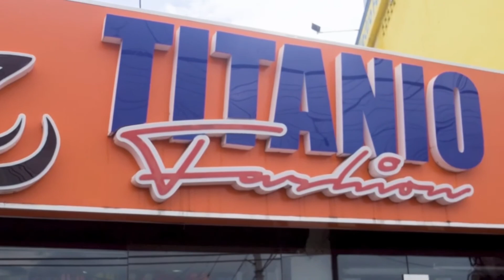LO FALSO DE LOS FILTROS EN REDES SOCIALES Y LOS PELIGROS DE USARLOS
Con más de 34 millones de vídeos publicados, hoy un nuevo filtro de Tik Tok ha creado controversia en la famosa plataforma de vídeos al modificar drásticamente el rostro y presentar un estándar de belleza surreal, advierten los profesionales de la salud mental.

La tendencia del uso excesivo de filtros, con los que los cibernautas pueden toparse casi de inmediato en aplicaciones como Instagram y Tik Tok, preocupa desde hace un tiempo ante las inminentes repercusiones que podría ocasionar en el bienestar emocional de muchas personas, en especial las mujeres adolescentes.

Lo que se podría percibir como el uso inocente de una herramienta para pasar el rato, intentar lucir diferente o retocar algunos detalles estéticos, puede transformarse en una percepción distorsionada sobre la imagen propia, tipos de dismorfia, depresión y hasta detonar trastornos de la conducta alimentaria.

Y es que en la actualidad casi un 90 por ciento de las mujeres -en algún momento- ha utilizado un filtro como reparo a la insatisfacción sentida luego de ver su aspecto físico en imágenes, tales como fotografías y/o vídeos, destaca un reporte de la Universidad de Londres.

De acuerdo con la doctora Lilybeth González, psicóloga clínica, abusar del uso de filtros, como este en tendencia en Tik Tok, puede desvirtuar la realidad y crear la urgencia constante de tener que usarlo como mecanismo para sentirse bien consigo mismo.

De está forma se deteriora la autoestima de quienes los usan, al creer que sin estos filtros no se encaja en un molde de belleza, coincidió la doctora Adriana López Motta.

“En ocasiones puede llevar al pensamiento de que me quiero parecer a tal persona o influencer y someterse a cambios estéticos”, sostuvo.

También puede provocar aislamiento social, debido a que se crea el temor de que otras personas puedan verlo a verla sin estos filtros y mofarse de su apariencia, con síntomas vinculados también a la ansiedad y la depresión, señaló por su parte la doctora Karla Báez Ríos, psicóloga consejera.

“El uso constante de filtros puede afectar todos los aspectos de la salud integral (físico, mental y social), por lo que se debe abordar como un todo”, sostuvo.

Por su parte, López Motta mencionó que en el caso de niños y adolescentes es importante escuchar las expresiones cotidianas que apuntan a un anhelo por parecerse a otra persona, someterse a procesos estéticos o el que estén constantemente mirándose al espejo para criticar su aspecto físico.

Dijo también que, a raíz de los estándares de belleza -que algunos ven inalcanzables- pueden aparecer pensamientos suicidas, particularmente por considerar que no son suficientemente atractivos o que nadie “los quiere”.

“Es bueno buscar ayuda profesional, porque a veces nosotros mismos no nos damos cuenta. Pero quizá algún familiar sí o un amigo. Es sumamente importante tener esa ayuda”, recalcó.

Coincidiendo con esto, González hizo hincapié en que el rol de la familia y amigos puede hacer la diferencia en el proceso.

“En la salud mental, como ha pasado con muchas situaciones, el acceso a la tecnología ha traído grandes aportes y grandes riesgos. Es bueno ver en qué nos ayuda, pero también orientarnos sobre cómo tiene efectos en la salud emocional”, puntualizó.